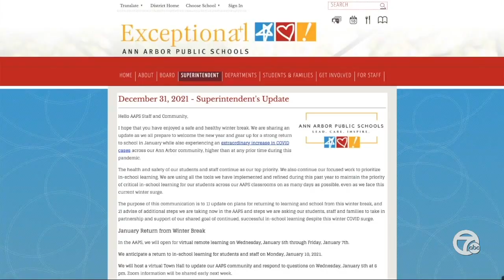Parents scramble to find plans for kids while schools cancel; move to remote learning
Families across metro Detroit had days to adjust after several school districts announced they were closing or returning to virtual learning this week.